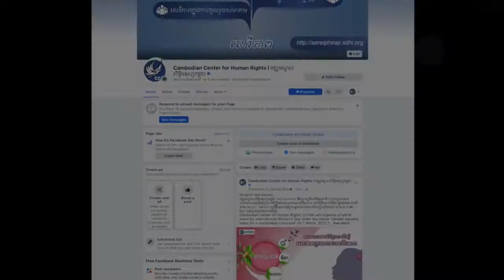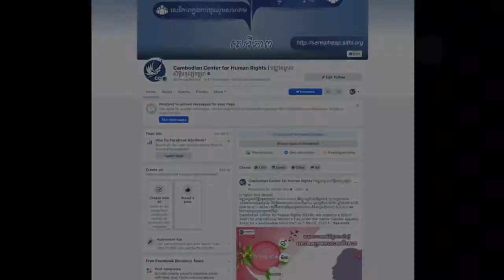ប្រធានបទ ៖ ការអនុវត្តរដ្ឋធម្មនុញ្ញានៃព្រះរាជាណាចក្រកម្ពុជា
កម្មវិធីវិទ្យុសិទ្ធិមនុស្សកម្ពុជាផ្សាយផ្ទាល់ប្រធានបទ “ការអនុវត្តរដ្ឋធម្មនុញ្ញានៃព្រះរាជាណាចក្រកម្ពុជា” នៅថ្ងៃទី១៦ ខែកញ្ញា ឆ្នាំ២០២២ វេលាម៉ោង ១១:០០ ដល់ ១២:០០ ថ្ងៃត្រង់ វាគ្មិនចូលរួមមាន៖ មេធាវី គង់ សំអុន នៃការិយាល័យមេធាវី អាស៊ី និងលោក សេក សុជាតិ ស្ថាបនិកអង្គការអភិវឌ្ឍន៍ផ្នត់គំនិត។ លោកអ្នកអាចចូលរួមជជែកពិភាក្សាបញ្ចេញមតិយោបល់ និងសួរជាសំណួរ សូមហៅមកតាមរយៈទូរស័ព្ទលេខ០១៦/០៦០/០៩៨/ ២០ ២០ ១៧ ឬសរសេរសំណួរនៅក្នុងប្រអប់ comment ខាងក្រោមនេះ ។ សូមអរគុណ!